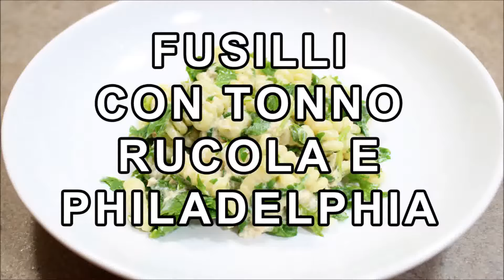PASTA TONNO PHILADELPHIA IN 1 MINUTO | ricette veloci | FoodVlogger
Ricetta deliziosa, molto semplice e veloce! Questi fusilli al tonno con rucola e philadelphia faranno contenti bambini ed adulti, ve lo assicuro, piacerà a tutti... come vi anticipavo, la ricetta è semplicissima quindi allacciate il grembiule ed iniziate subito.

320 g di fusilli
150 g di tonno
100 g di philadelphia
20-30 g di rucola
Peperoncino piccante (facoltativo)

Riempite d'acqua una pentola capiente, salate e portate a bollore. Nel frattempo aprite il tonno in scatola e mettetelo a sgocciolare in uno scolapasta o in un passino grande. Lavate la rucola, mettetela a scolare in uno scolapasta e tagliatela grossolanamente con le forbici. Quando l'acqua arriverà a bollore, mettete la pasta. Mettete una padella, aggiungete un paio di cucchiai di olio evo, un pò di peperoncino piccante macinato e fate insaporire l'olio, poi spegnete ed aggiungete il tonno e subito dopo la philadelphia. Mescolate bene lasciando sempre a fiamma spenta.  Scolate la pasta  al dente mettendo da parte un mestolo di acqua di cottura. Trasferite la pasta in padella e senza accendere la fiamma mescolate bene. Alla fine aggiungete la rucola e date un'ultima e veloce mescolata. Avete visto? Semplicissima! Se provate a fare questa pasta con tonno rucola e philadelhia, ricetta estiva veramente sfiziosa, fatemi sapere come vi è venuta e cosa ne pensate. In attesa dei vostri commenti, vi auguro buon appetito!!!